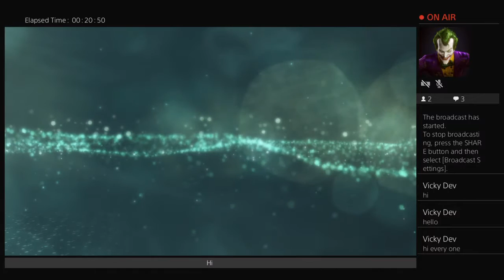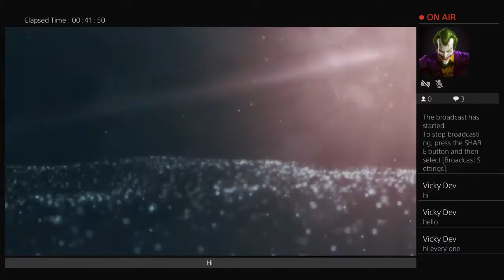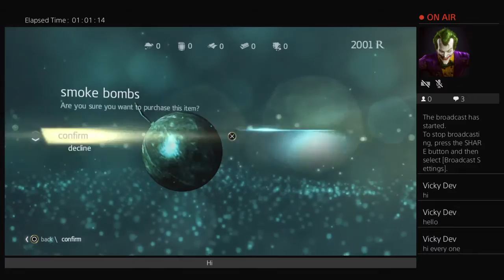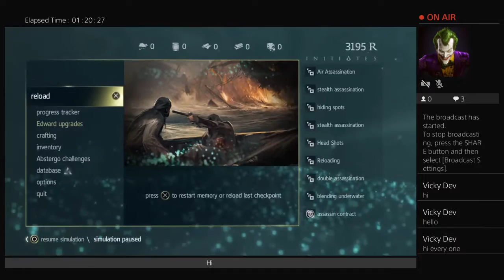Assassin creed Gameplay | Ps4 |Full HD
Assassin creed gameplay